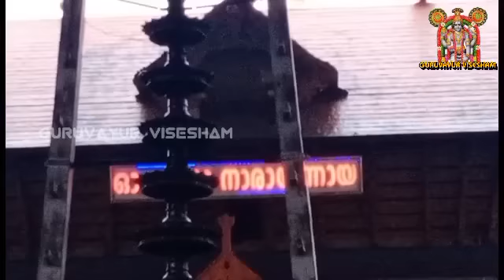ഗുരുവായൂർ ക്ഷേത്രം പ്രഭാത കാഴ്ച്ചകൾ | 01/07/2022 | Guruvayur Temple Morning Shiveli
ഗുരുവായൂർ ക്ഷേത്രം പ്രഭാത കാഴ്ച്ചകൾ | 01/07/2022 |

GURUVAYUR VISESHAM